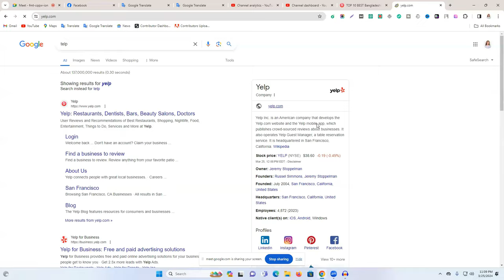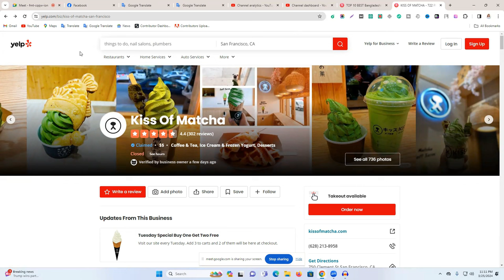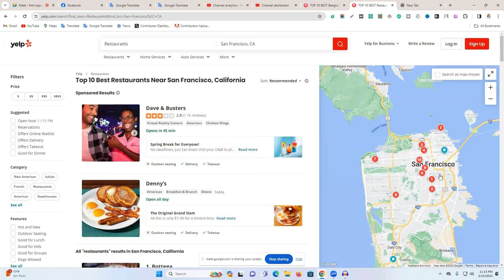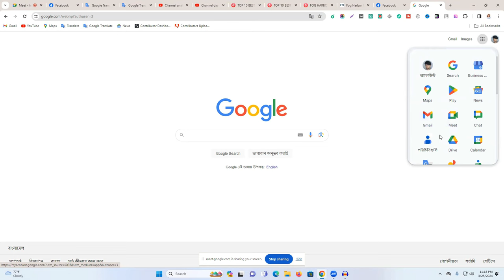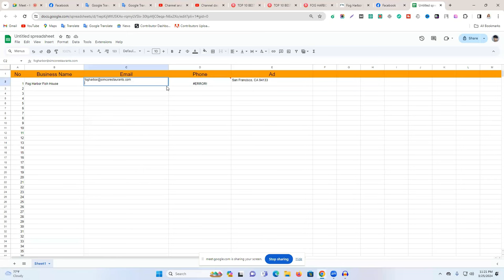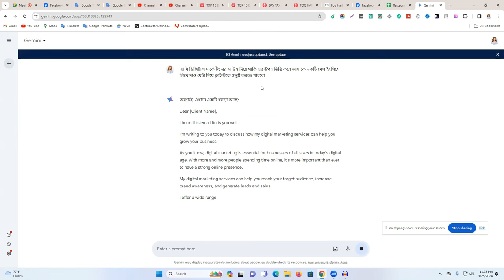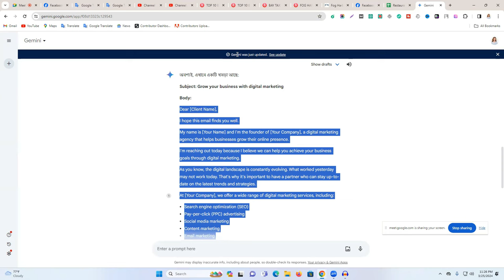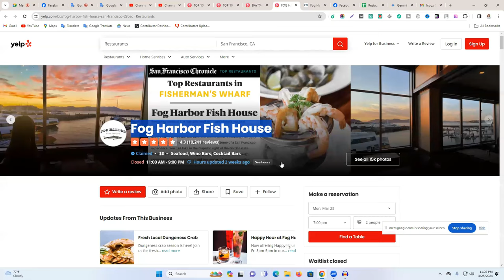How I Get 100+ Clients Per Month From Yelp - Best Client Hunting Course Bangla